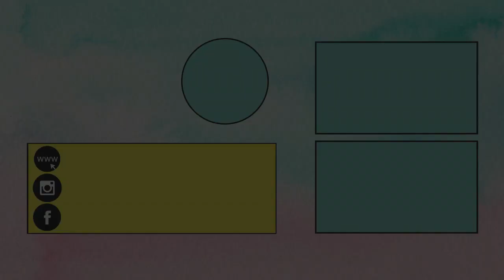DIY Room Decor for Valentines Day | Hanging Lights | DIY Hanging Decoration Ideas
Very easy DIY Room Decor specially for Valentines Day.  These hanging lights are a super fun and simple DIY hanging decoration idea that anyone can make. Made in the theme of Valentines day with pink and red colored wool and decorated with hearts it is a great way to impress your loved one with some Valentines DIY or Craft. In case youwant it for regular DIY room decor, you can make these hanging lights in the color of your choice and decorate it using flowers, rhinestones and different cut outs.

Filming Gear and Craft Supplies we use

♥ ♥ Facebook.com/littlecraftieschannel ♥ ♥
♥ ♥ Instagram.com/thelittlecrafties ♥ ♥